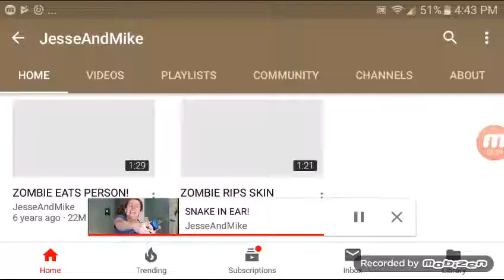March 5, 2019